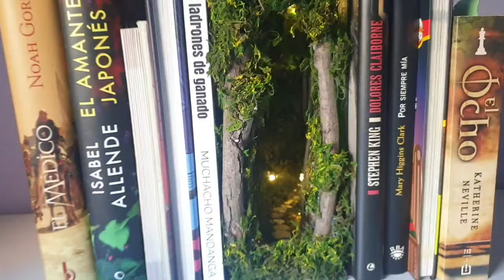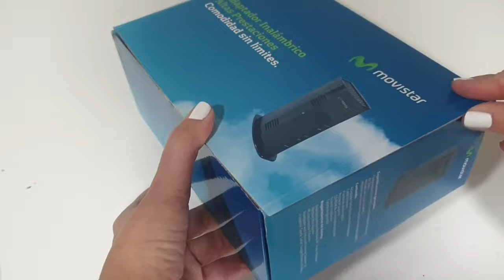💕DIY/MAGICAL FOREST BOOK NOOK/DIORAMA BOSQUE ENCANTADO💕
En este TUTORIAL verás cómo hacer PASO A PASO este BOOK NOOK (rincón de libros) de un bosque mágico de hadas. Sólo con una caja de cartón y elementos naturales (ramas, arena, piedras y musgo) que pegaremos con silicona caliente. Le meteremos luz y le colocaremos un espejo para hacer un efecto de caja infinita.
-ESTA ES LA LUZ QUE HE USADO
.ESTE ES EL ESPEJO DE CARTÓN

Si no has oído hablar de ellos, te cuento...
Los BOOK NOOK o dioramas son maquetas diseñadas para colocar en las estanterías entre los libros como si fueran la puerta de entrada al mundo imaginario que contiene.
💫Mundo fantástico entre libros💫
Suelen estar hecho a mano, y pueden tener muchas temáticas diferentes.

Espero que te guste y que te animes a probar!!!

✅ Si, como yo, TIENES UN CANAL y QUIERES CRECER en YOUTUBE (o estás pensado en crear uno) te recomiendo VIDIQ, la herramienta que más me ha ayudado, PRUÉBA la versión PRO, por poco dinero obtienes mucha ayuda 👇
Música
Before I go. RKVC